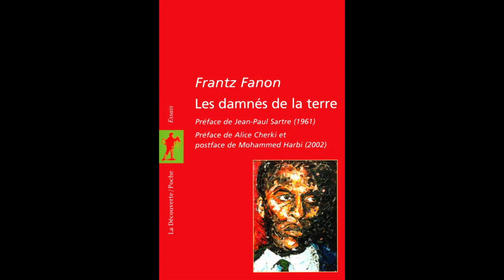Les damnés de la terre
Les damnés de la terre de Frantz Fanon